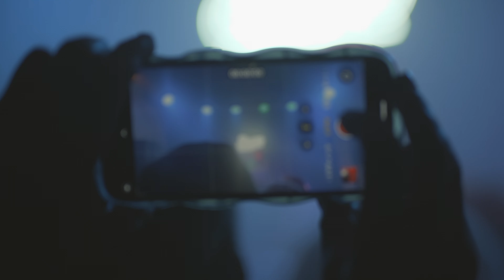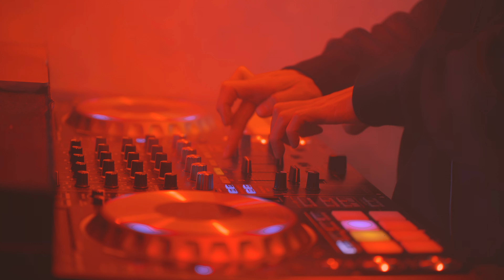LIVE:APOLLO/SHADY/THUNDER/BONE GENNA【15尼爆ダイジェスト】2023/12/9 （RUB A DUB:IKKEI/晴輝/ARCMAN&more）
尼爆
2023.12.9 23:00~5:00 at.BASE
兵庫県尼崎市神田北通3-35

【GUEST】
APOLLO
SHADY

【HOST DEEJAY】
THUNDER

【HOST SOUND】
EMPEROR

& 尼爆Crew

毎月第2土曜日BASEにて尼爆開催中🎤

ご来場いただいた方ありがとうございました。
会場に来ていただいた方も映っていますので、カットを希望する方いらっしゃいましたら、コメント欄かメールアドレスまでご連絡ください。